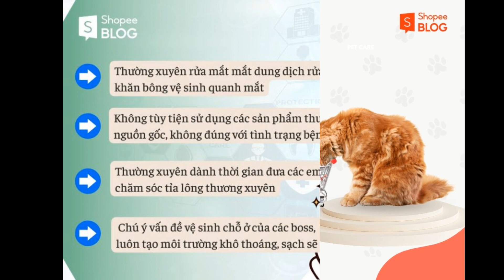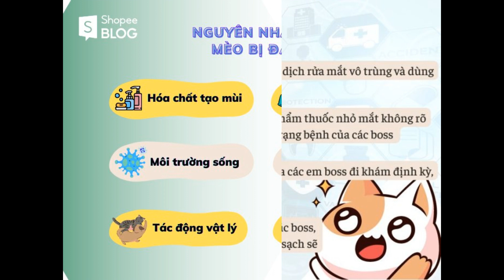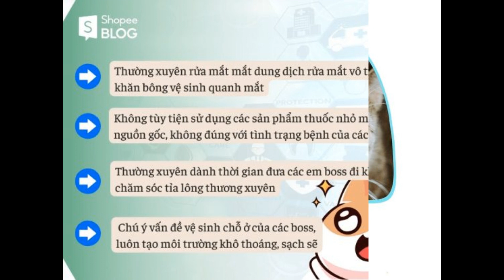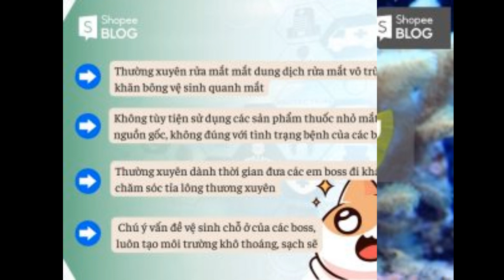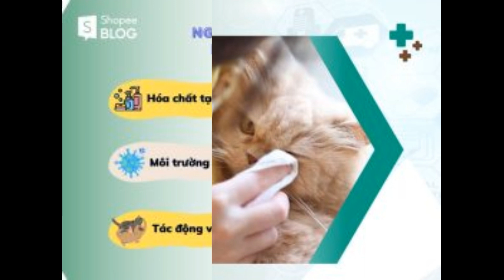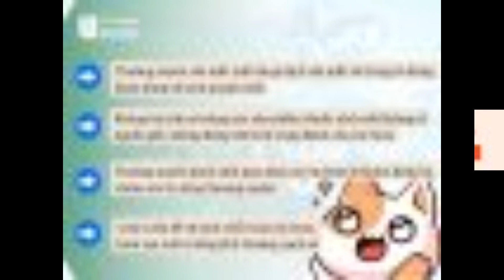Mèo bị đau mắt có nguy hiểm không? Mẹo điều trị hiệu quả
Tìm hiểu thêm:
Mắt mèo là bộ phận rất nhạy cảm và thường xuyên bị tổn thương. Các triệu chứng đau mắt ở mèo có thể là dấu hiệu của một chứng bệnh nào đó. Vì vậy, khi bắt đầu xuất hiện các dấu hiệu mèo bị đau mắt, bạn không nên ỷ y mà hãy cùng Shopee Blog tìm hiểu nguyên nhân và cách chữa trị nhé!

Nguyên nhân khiến mèo bị đau mắt
Khi bị đau mắt, các boss nhà ta đều có tình trạng chung là phần mắt luôn trong tình trạng sưng đỏ,  mệt mỏi, đổ ghèn. Song, nếu để  những triệu chứng này kéo dài sẽ dẫn đến tình trạng mù lòa.

Sau đây, Shopee Blog sẽ tổng hợp 5 loại bệnh về mắt thường gặp ở mèo, đồng thời cũng chỉ ra nguyên nhân, mức độ nghiêm trọng của từng loại bệnh. Giúp các sen nhanh chóng có được phương pháp chăm sóc thú cưng mắt cho các boss phù hợp.

Kích ứng/ Dị ứng
Dấu hiệu thường thấy khi mèo bị kích ứng hoặc dị ứng là mắt của mèo bị đỏ, tiết dịch và gỉ mắt liên tục. Mèo thường xuyên nheo mắt hoặc dùng chân để dụi mắt.

Nguyên nhân
Nguyên nhân gây kích ứng khiến cho mèo bị đau mắt có thể xuất phát từ sự kích thích của một số loại sữa tắm, nước hoa, khói bụi hoặc hóa chất tẩy rửa không phù hợp với chúng.

Sẽ có một vài con sen thắc mắc nguyên nhân vì sao mèo có thể bị kích ứng với các chất tạo mùi thơm, nguyên nhân là bởi những loại khí này có mùi rất hăng, thành phần của chúng có chứa nhiều chất dễ gây kích ứng.

Phương pháp điều trị
Sử dụng nước muối sinh lý tại các hiệu thuốc, dùng khăn ẩm hoặc bông tăm nhẹ nhàng thấm vào mắt cho mèo.
Sử dụng thuốc nhỏ mắt cho thú cưng chuyên dụng, có nguồn gốc và xuất xứ rõ ràng.
Sử dụng các loại sữa tắm chuyên dụng dành cho mèo, đặc biệt bạn nên chọn mua các sản phẩm chính hãng, có thông tin về nguồn gốc xuất xứ rõ ràng.
Nếu mắt mèo không có dấu hiệu đỡ, bạn nên đưa chúng đến các bác sĩ thú y để được kê đơn thuốc đau mắt cho mèo.

Cách phòng tránh bệnh
Giữ vệ sinh không gian sống của mèo, thường xuyên dọn dẹp, cọ rửa.
Tắm rửa và chải lông cho mèo hàng tuần.
Đối với các giống mèo lông dài, cần tỉa bớt phần lông ở vùng mắt để chúng không đâm vào mắt các các boss nhé.
Viêm loét giác mạc
Khi bị bệnh, vùng mắt của mèo rất đau và khó chịu khiến chúng phải dùng chân dụi mắt, hoặc cố gắng cọ mắt vào thảm chân, đồ nội thất. Tuy nhiên hành động này làm cho mắt của chúng càng ngày càng thêm đau đớn, dần dần mắt mèo xuất hiện chất dịch tích tụ ở khóe mắt, sau đó chảy xuống mặt khiến mèo liên tục nheo mắt.

Nguyên nhân
Giác mạc của mèo rất mỏng manh và nhạy cảm, chúng có thể bị viêm loét giác mạc do chấn thương vật lý như đánh nhau, bị ngã quẹt vào đồ vật sắc nhọn.
Mèo bị đau mắt do các sen cho mèo tiếp xúc quá nhiều với các hóa chất không phù hợp gây hỏng giác mạc như sữa tắm mèo, nước hoa, dung dịch vệ sinh mắt không chính hãng …từ đó tạo ra các loại vi khuẩn, virus gây hỏng giác mạc.
Cố gắng kiểm tra, loại bỏ vật thể lạ ra khỏi mắt mèo sau đó vệ sinh mắt của chúng bằng những sản phẩm dung dịch vệ sinh an toàn(nếu có). Trên thị trường có rất nhiều loại vệ sinh mắt mắt mèo với nhiều công dụng và mức giá, tuy nhiên, Shopee blog khuyên bạn nên sử dụng loại dung dịch vệ sinh mắt cho mèo chiết xuất hữu cơ, với các thành phần lành tính giúp phục hồi sức khỏe thị lực khi mèo bị đau mắt.

Sử dụng thuốc mỡ hoặc thuốc nhỏ mắt kháng sinh cho mèo.
Nếu tình trạng mắt mèo ngày càng sưng đỏ nhưng không thể tìm thấy vật thể trong giác mạc, bạn cần đưa boss đến các cơ sở thú y uy tín để kiểm tra và điều trị.
Bệnh đau mắt đỏ (Viêm kết mạc)
Khi mắc bệnh, mèo liên tục chảy nước mắt, dịch trong mắt có màu đậm, màu xám, vàng nhạt, xanh lá cây hoặc thậm chí là màu đen sẫm. Phía bên trong mắt bị sưng đỏ khiến mèo liên tục dùng chân gãi. Một dấu hiệu khác khi mèo bị đau mắt đỏ thể hiện ở đường hô hấp là mèo liên tục chảy nước mũi, hắt hơi.

Nguyên nhân
Môi trường sống và nguồn thực phẩm cung cấp cho mèo không đảm bảo, cộng với môi trường sống ẩm thấp, không sạch sẽ làm ảnh hưởng xấu đến mắt mèo thông qua các loại nấm, virus ký sinh.
Mèo bị bệnh nhiễm trùng đường hô hấp, từ đó gián tiếp gây bệnh cho mắt.
Sử dụng các loại bông tắm mềm, nhẹ nhàng thấm bông lau mắt cho mèo hằng ngày.
Sử dụng kháng sinh dưới dạng những sản phẩm nhỏ mắt, thuốc mỡ, tuy nhiên phương pháp này cần có sự chỉ định và hướng dẫn.
Nếu sau những ngày tự điều trị tại nhà, mắt mèo không có dấu hiệu giảm sưng đỏ, bạn nên mang boss của mình đến gặp bác sĩ thú y để được điều trị kịp thời.

Đục thủy tinh thể
Thời gian đầu khi bị bệnh, mắt của mèo bỗng nhiên xuất hiện các vệt màu trắng đục, tuy nhiên, vấn đề này khó có thể phát hiện cho đến khi bệnh đã trở nặng, và đồng thời trực tiếp gây ảnh hưởng đến thị lực và sức khỏe của mèo. Sau một thời gian, mèo bắt đầu di chuyển chậm chậm hoặc thậm chí hay va đập vào đồ vật, nguy hiểm hơn là trong môi trường ánh sáng sáng yêu chúng hoàn toàn bị mất đi phương hướng.